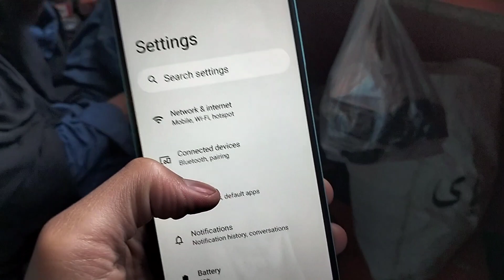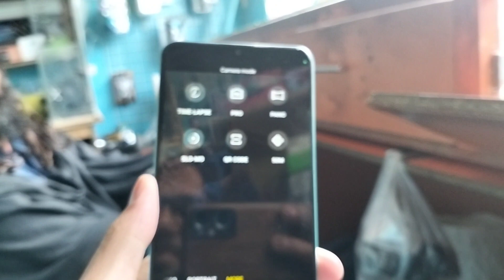realme c51 second hand price and review in 2024